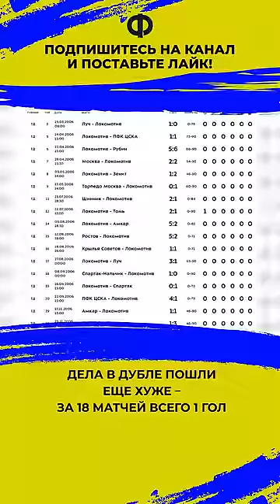УКРАИНЕЦ УГРОБИЛ КАРЬЕРУ В РОССИИ. Алексей Чичиков